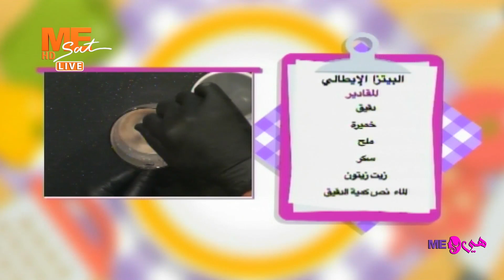البيتزا الإيطالي وأسرار العجينة مع الشيف سامح صبحي.